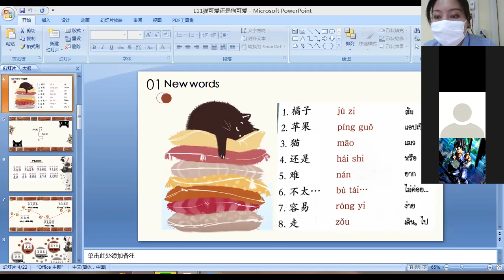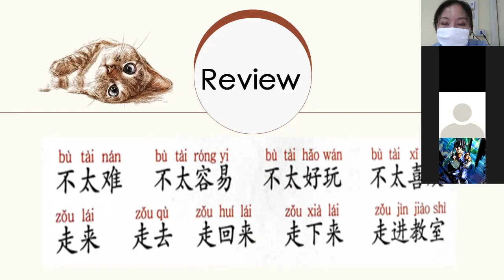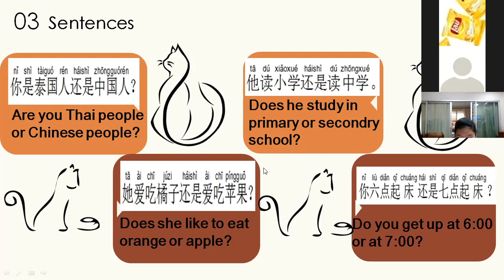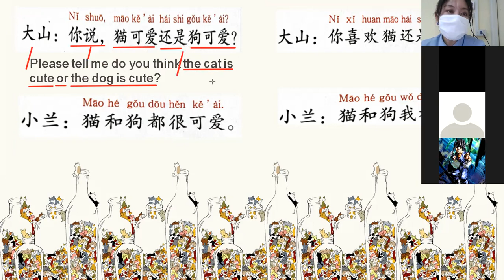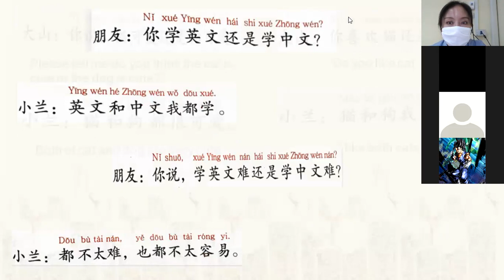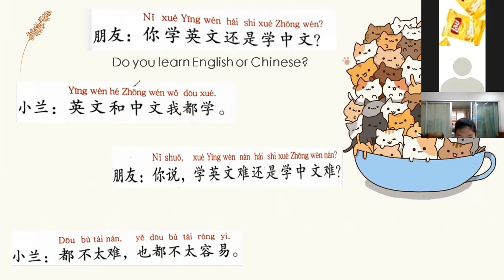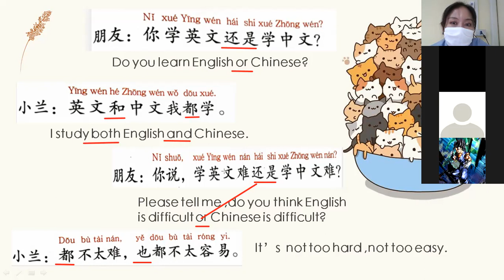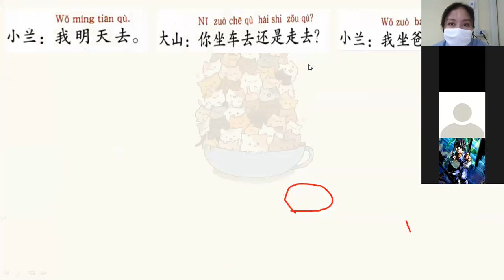G.9 Room 2 Chinese 14-12-2021 am